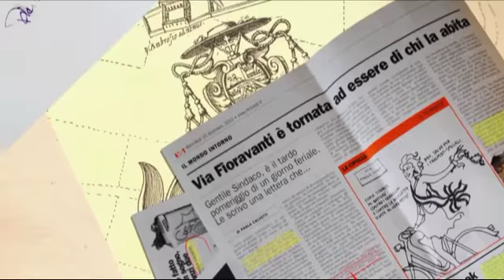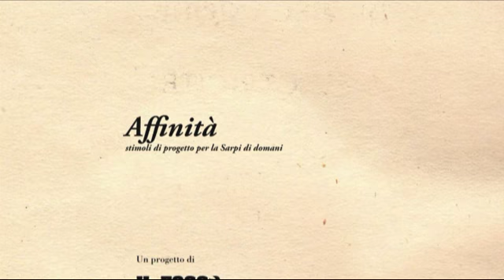Sarpi - Scenario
Authors: Giorgio Bordica, Maura Corvace, Sara Manzini, Riccardo Volpato
3 min. 18 sec.